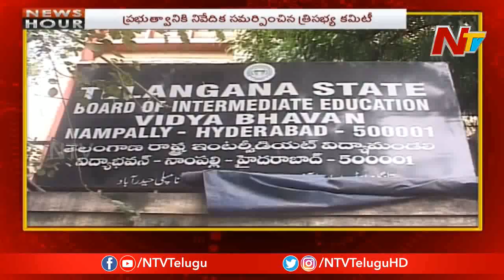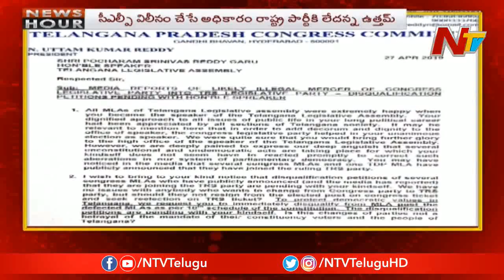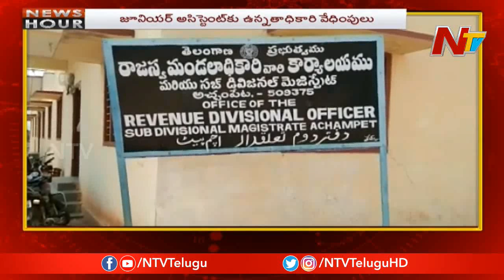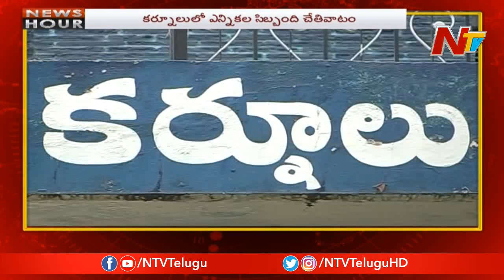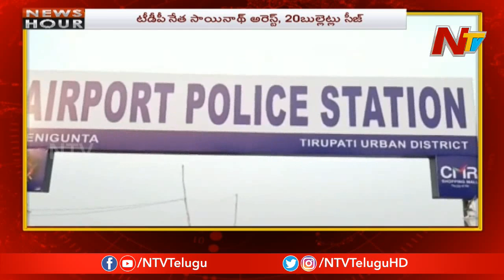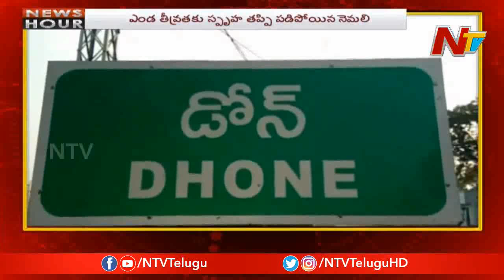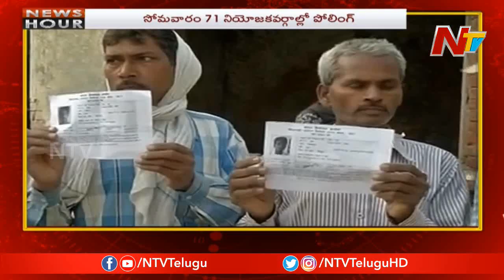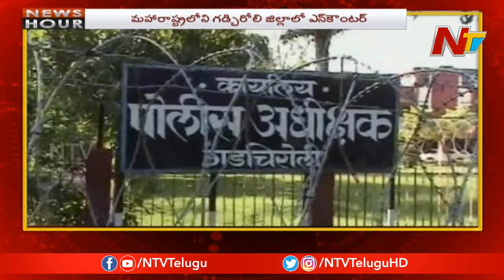News Hour | Morning News Highlights | 28th April 2019 | NTV